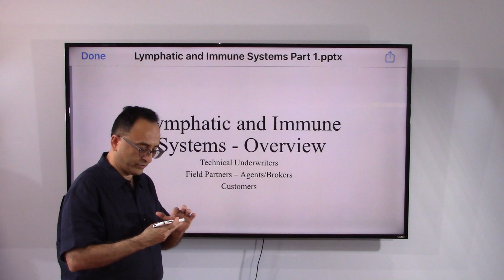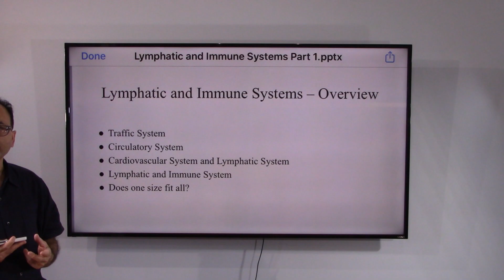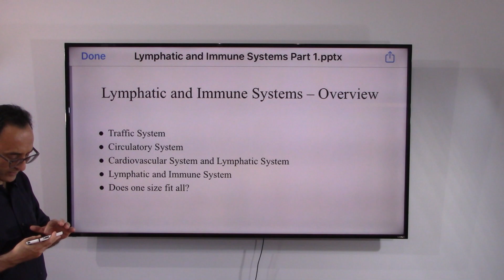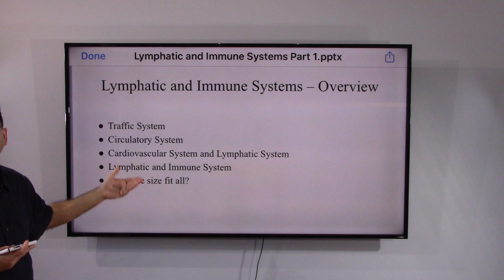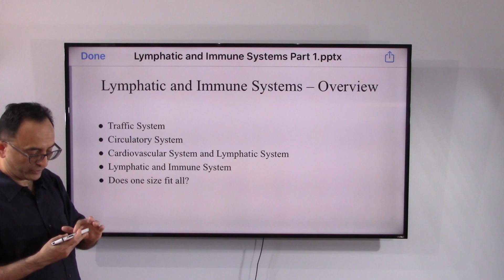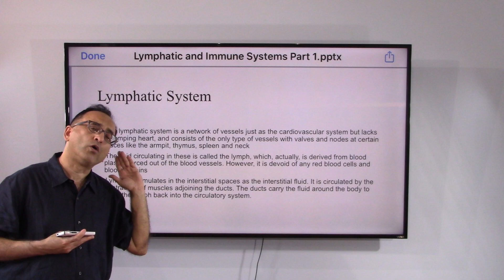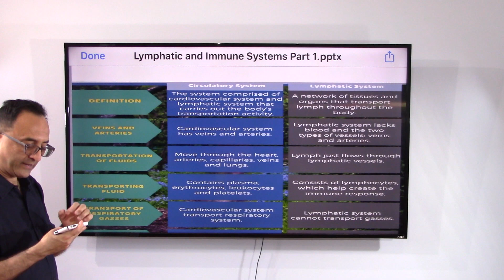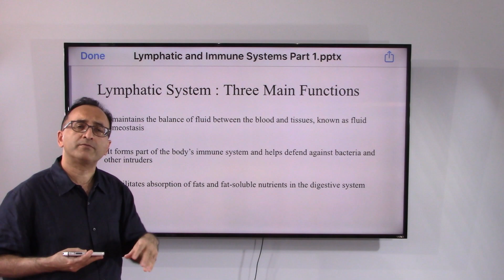Lymphatic and Immune Systems Part 1